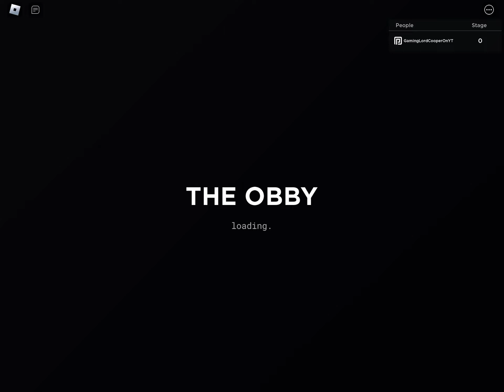A steriotypical obby